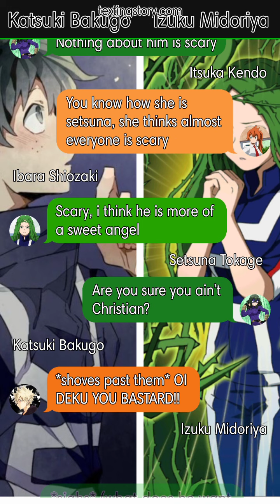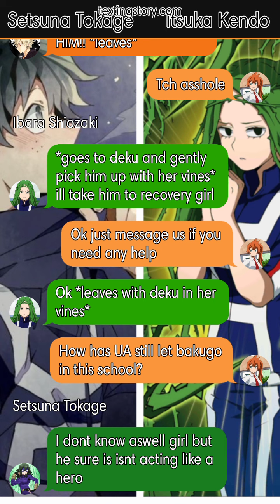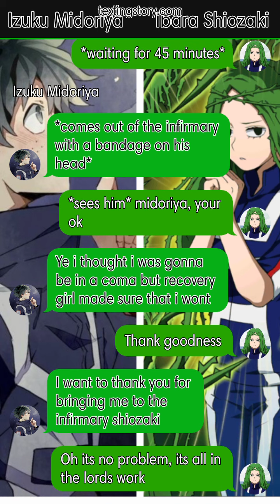deku x ibara shiozaki ONE-SHOT